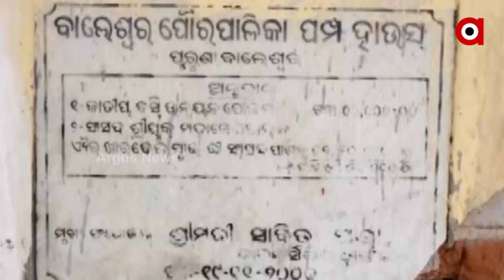Balasore district ward No.1, local people are struggling to have drinking water.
ପିଇବା ପାଣି ଟୋପେ ପାଇଁ ହନ୍ତସନ୍ତ ହେଉଛନ୍ତି ବାଲେଶ୍ୱର ସହରର ଏକ ନମ୍ବର ୱାର୍ଡର ବାସିନ୍ଦା ।